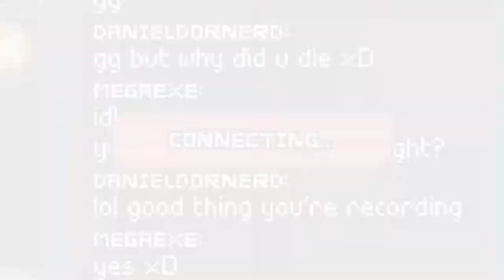Endcycle VS - Online Multiplayer Matches Part 1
So recently I found out about this game called "Endcycle VS" that has a similar battle format to Megaman Battle Network. So I decided to start uploading some online matches for those who are interested in seeing some interesting and intense matches!